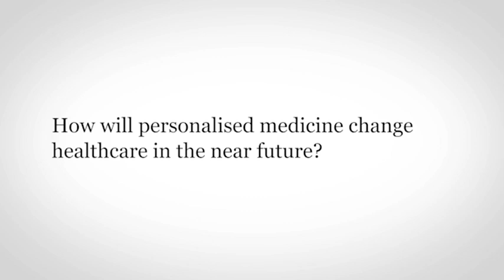Baroness Helena Kennedy, at the Astellas Innovation Debate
Barrister, peer and Vice-President of the Patients Association Baroness Helena Kennedy has joined a panel of internationally recognised experts for the 3rd Astellas Innovation Debate: i-Genes – What the DNA and Data Revolutions mean for our Health, taking place on Thursday 29th January 2015 at the Royal Institution of Great Britain.

Organised and funded by Astellas, a progressive pharmaceutical company that explores the frontiers of scientific discovery to translate new knowledge into innovative, reliable  medicines, the Astellas Innovation Debates are a series of annual events that bring together some of the world’s most progressive thinkers to discuss the role of innovation in solving some of the greatest challenges of our time.